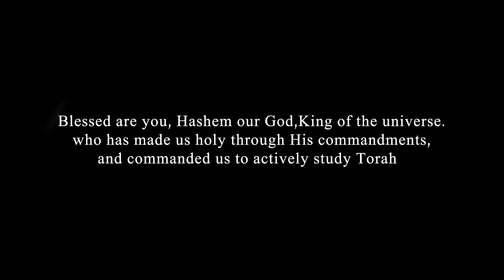Parashat Va'etchanan (The Plea) - pretty please, with sugar on top...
The weekly Torah Portion by Tamir Kreisman.

"Trust in the Lord with all your heart and do not rely upon your understanding.
   "בְּטַ֣ח אֶל־יְ֖הוָה בְּכָל־לִבֶּ֑ךָ וְאֶל־בִּֽ֜ינָתְךָ֗ אַל־תִּשָּׁעֵֽן:

Know Him in all your ways, and He will direct your paths."
בְּכָל־דְּרָכֶ֥יךָ דָעֵ֑הוּ וְ֜ה֗וּא יְיַשֵּׁ֥ר אֹֽרְחֹתֶֽיךָ"